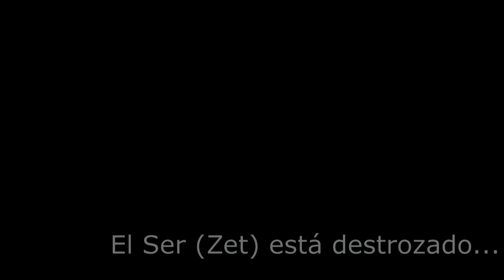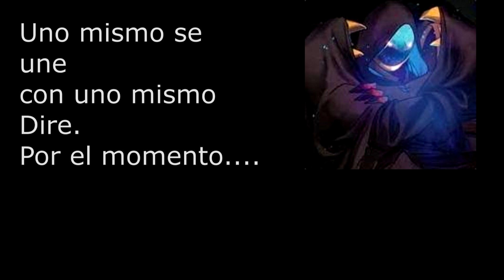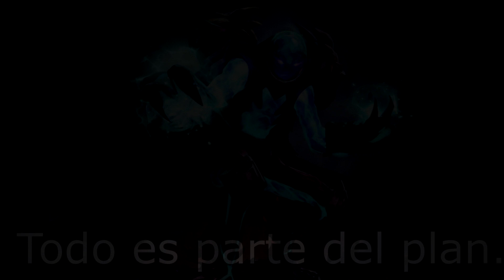Arc Warden El Guardián del Universo / Historia